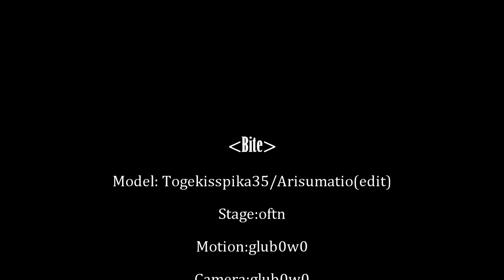【OverWatch-MMD】R76R's[BITE]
Write everything at the end of the video.
I edit the model's color.
They're just so hot, damn it!